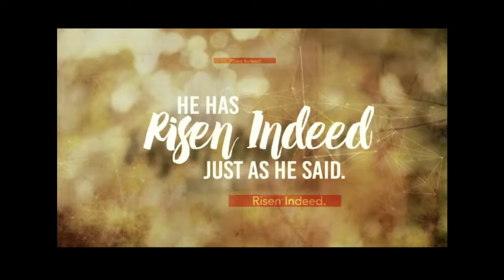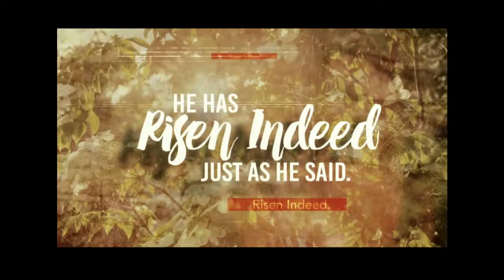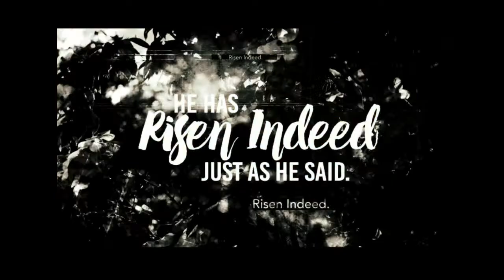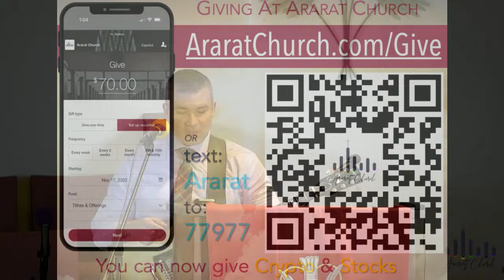Jesus the Messiah is Risen from The Dead | Ararat Church, 2024 Resurrection Sunday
Christ is risen from the Dead; blessed is the Resurrection of Christ!!
Քրիստոս յարեաւ ի մեռելոց. օրհնեալ է յարութիւնն Քրիստոսի՛։
ישוע המשיח קם מן המתים. ברוכה תחיית המשיח
To Support the Mission of Ararat Ministries, go